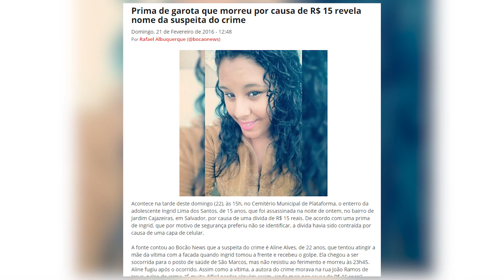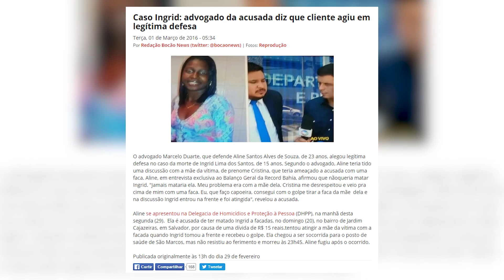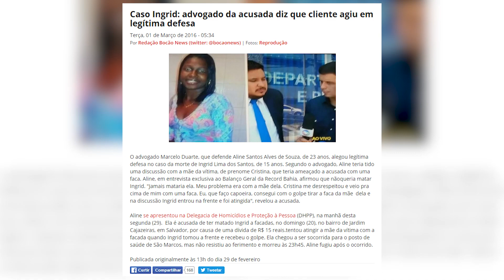Entrevista com Advogado Marcelo Duarte